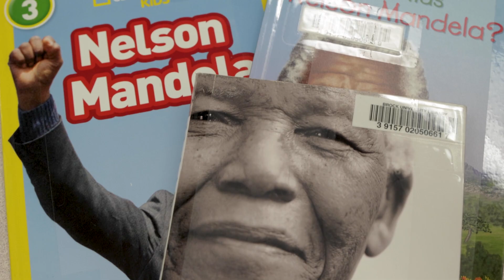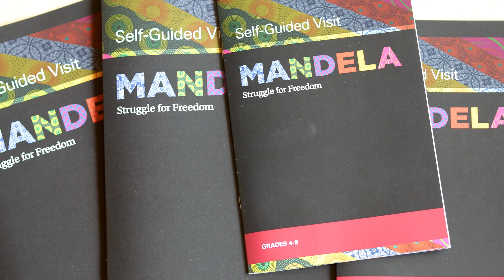Resource to shine light on Mandela’s legacy for K-12 learners